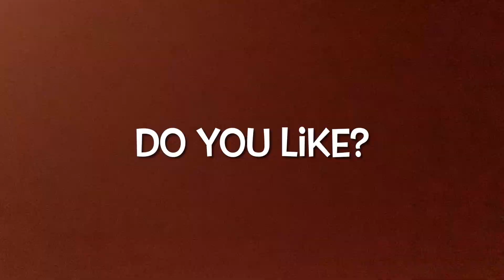Giving my BFF a makeover!!!